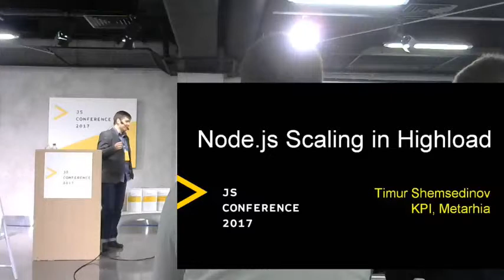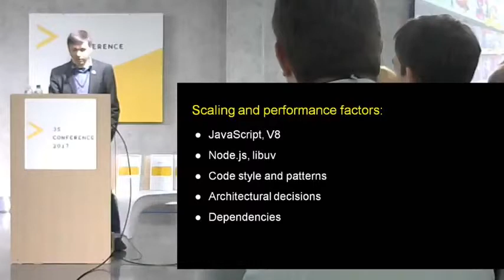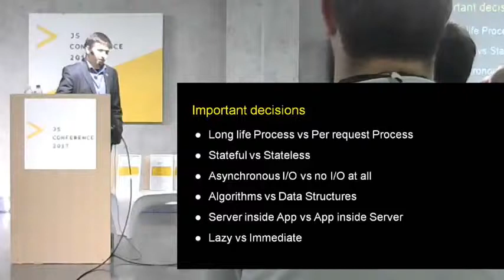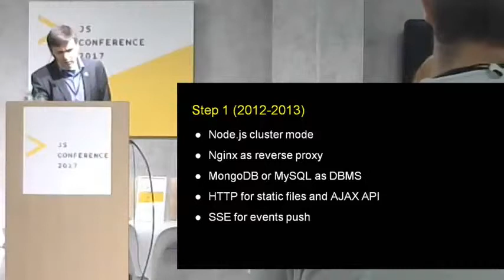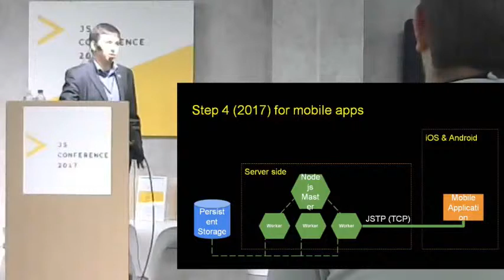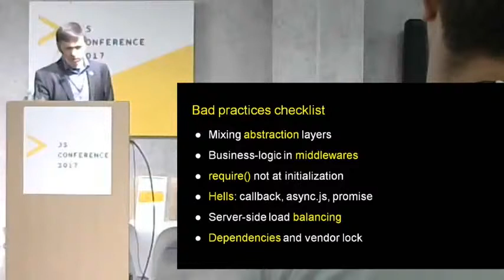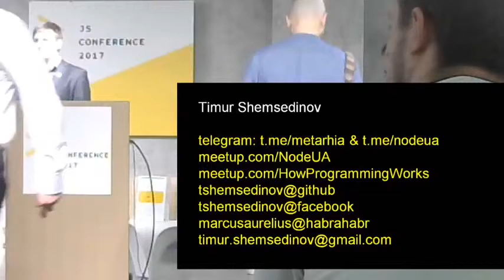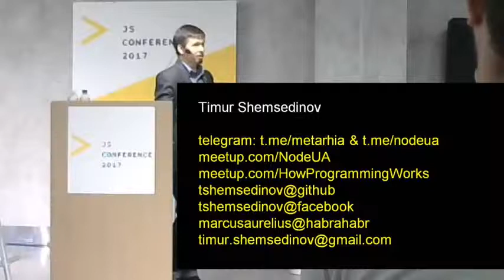🎧 Архив 2017 - Масштабирование Node.js для высоких нагрузок - Тимур Шемсединов - JS Conference 2017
Node.js Scaling in Highload - Timur Shemsedinov